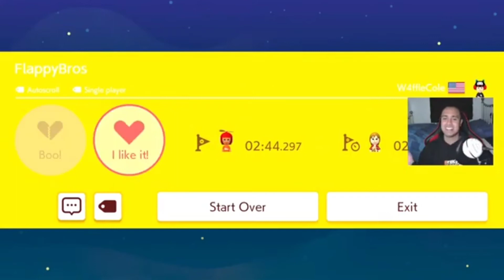FLAPPY BIRD BROS!! Super Mario Maker 2 Hardest Level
Omg I literally think I did came across this super mario maker 2 flappy bird level during the live stream as its was literally just the hardest thing that got sent to me omg this level is just like flappy bird a game that makes you want to rage quit.